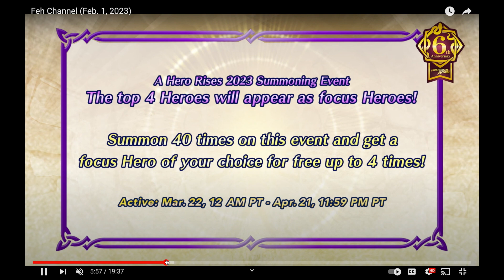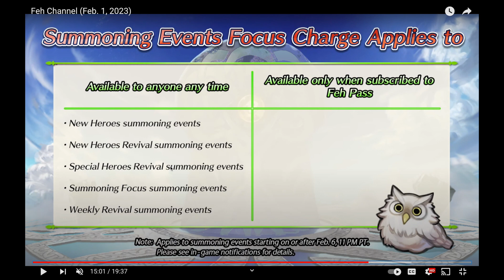GULLVEIG 🐍 CYL7 WINNERS & 6 YEAR ANNIVERSARY! FEH Channel Reaction + First Impressions!【FEH】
Overall, nice changes in this FEH channel!